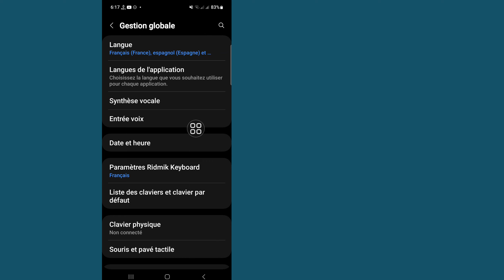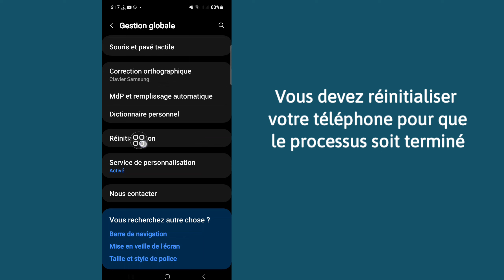Comment réparer les vibrations qui ne fonctionnent pas sur un téléphone Samsung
Bonjour les amis, bienvenue sur ma chaîne.  Dans cette vidéo, je vais vous montrer (Comment réparer les vibrations qui ne fonctionnent pas sur un téléphone Samsung).

  Merci à tous d'avoir regardé.  Si ce
  La vidéo peut vous aider, n'oubliez pas d'aimer et